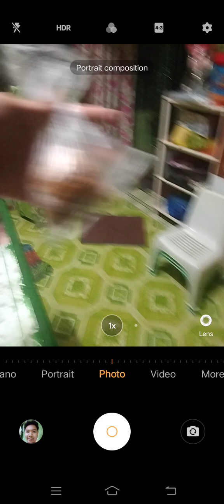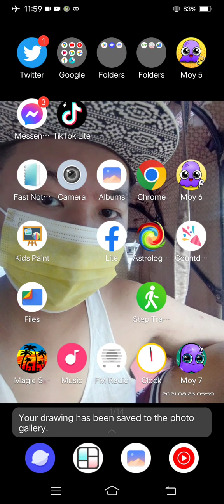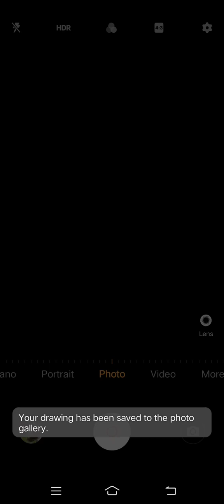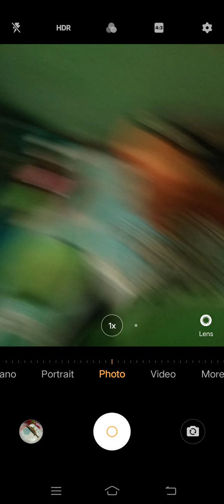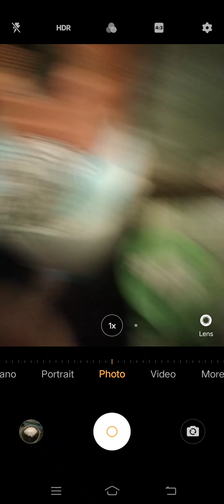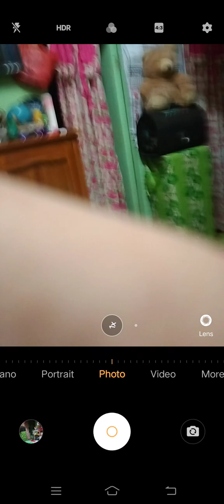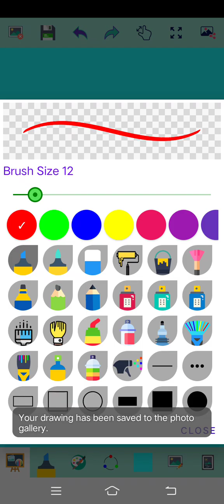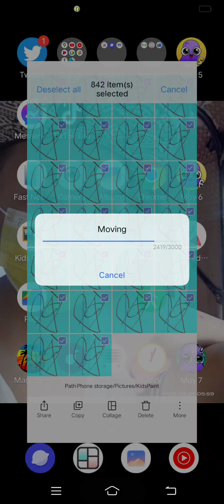Marvin Rey — Kid's Paint Provider — Vlog 13,915